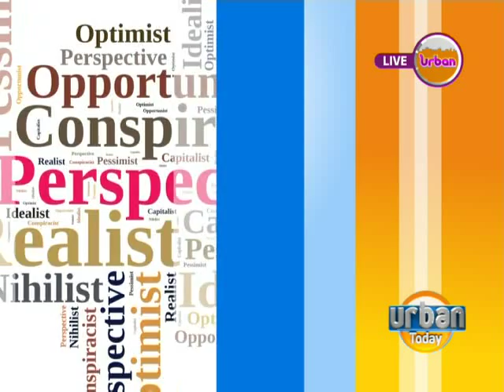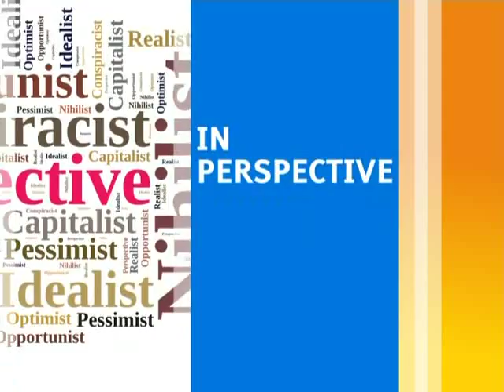Al-Hajj Nasser Ssebaggala Interview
As the race for the Kampala city mayoral seat begins to heat up, Al-Hajj Nasser Ssebaggala has been very vocal about his decision to contest for a 3rd term.

The position of Lord Mayor has been vacant since last November when Erias Lukwago was controversially impeached.